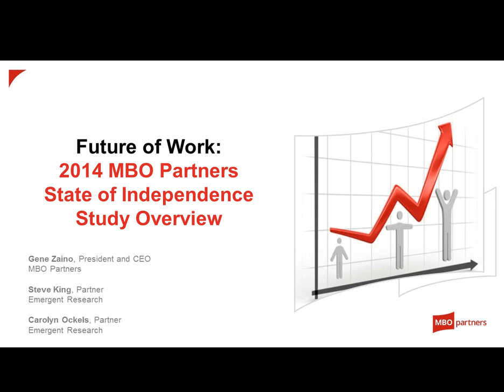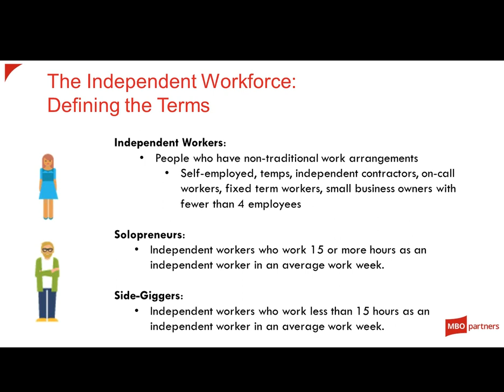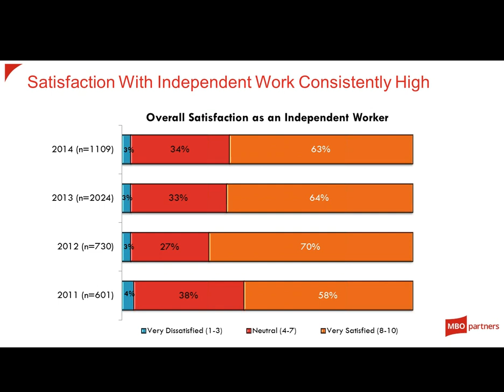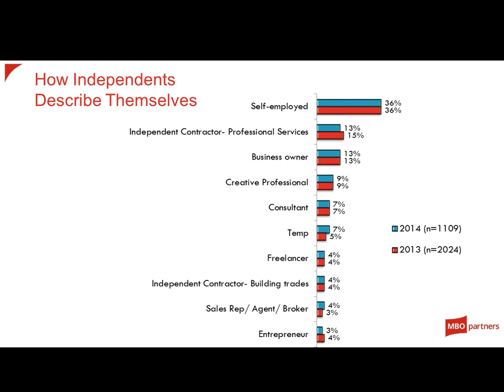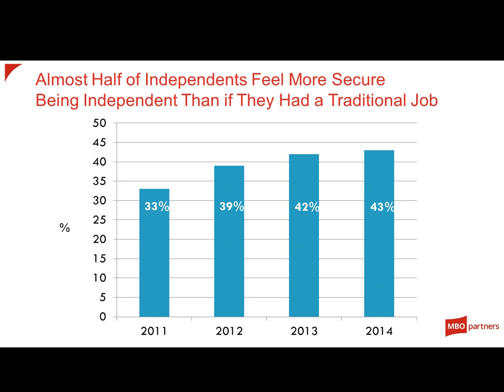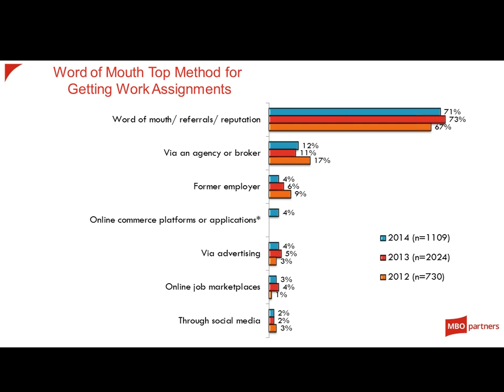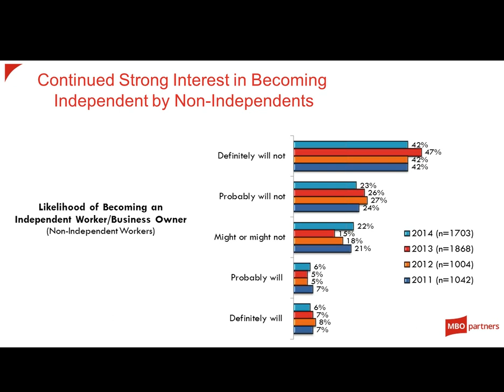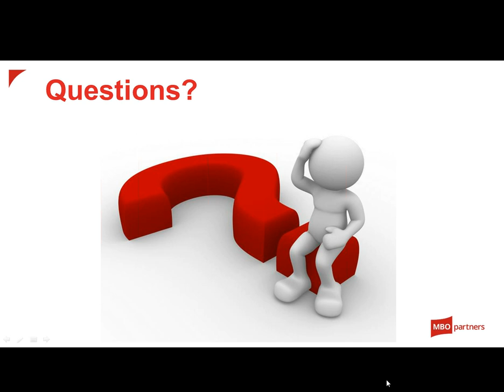Shades of Independence: The Story of America’s Solopreneurs and Side-Giggers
MBO President and CEO Gene Zaino, along with Steve King and Carolyn Ockels, Partners at Emergent Research, discuss the 2014 State of Independence in America report.

Building on four years of data, the report reveals how independent work in America has developed into a mega trend, with 30 million now regularly working as independents. For the first time, the data includes both independent workers who work full-time as well as those who work part-time, forming a more accurate picture of the independent workforce.